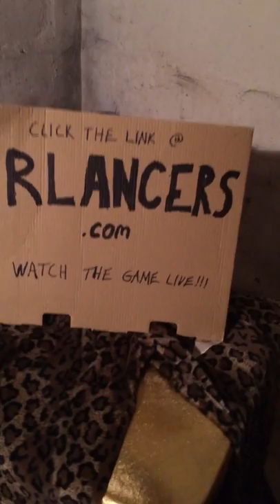The Mohican Warrior!!! (Ready for the Ontario Fury)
The Mohican Warrior is in his warrior cave ready to take on the Ontario Fury in MASL indoor soccer action!